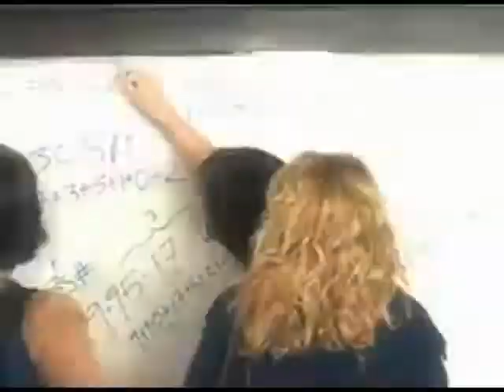Eduardo Osorio al concejo de Medellín - No16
Un número para recordar, lanzamiento número oficial de mi candidatura al Concejo

Fragmentos de:
"Una mente brillante" de Ron Howard (2002)
" El Número 23" de Joel Schumacher (2007)
"Numbers in Action"  artista Wiley, dirigido por Us (2011)
Trailer de  8½  de Federico Fellini (1963)
Intro de "Goldfinger" de  Guy Hamilton (1964)